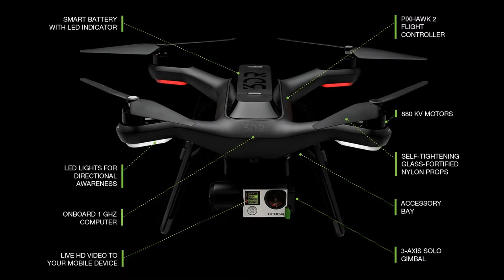3DR Solo - Learning to Fly Selfie Shot